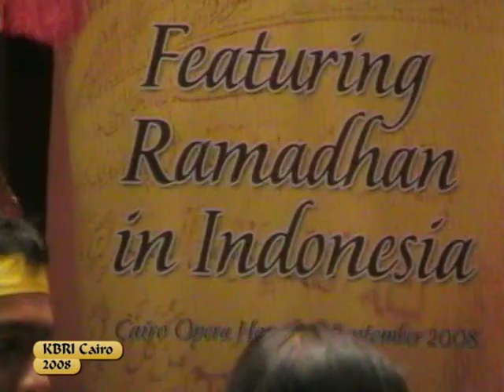Tari Saman di "Featuring Ramadhan in Indonesia" (Part-3)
KBRI Cairo, bekerjasama dengan Opera House-Cairo, menyelenggarakan acara "Featuring Ramadhan in Indonesia" di Gedung Opera House, Cairo. Acara tsb dihadiri lebih dari 300 tamu undangan dari berbagai kalangan dan lapisan masyarakat Mesir dan asing di Cairo dan sekitarnya.